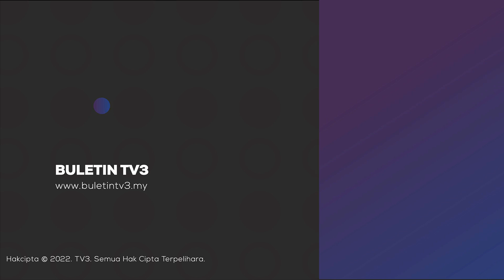COVID-19 | 50,826 Kanak-Kanak Bawah 12 Tahun Dijangkiti Sejak Januari 2022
50,826 kanak-kanak berusia 12 tahun ke bawah telah dijangkiti COVID-19 bagi tempoh Januari hingga pertengahan Februari tahun ini - Khairy